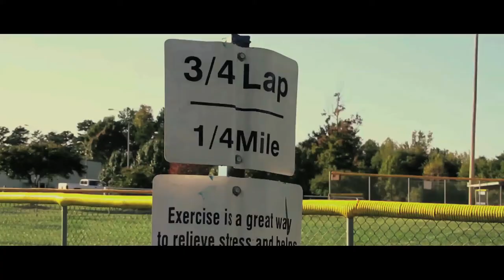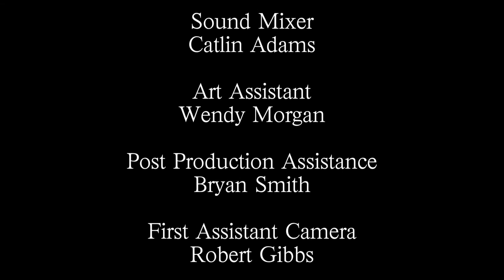Crutch (short film)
Short film made back in 2011 when I was 19.